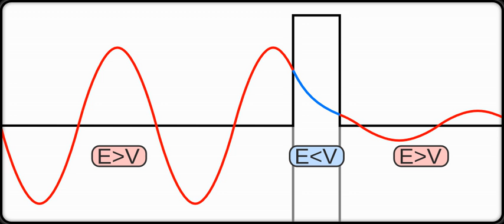Quantum tunneling | Wikipedia audio article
00:00:59 1 History
00:03:49 2 Introduction to the concept
00:05:55 2.1 The tunnelling problem
00:07:08 3 Related phenomena
00:08:49 4 Applications
00:09:35 4.1 Nuclear fusion in stars
00:10:15 4.2 Radioactive decay
00:11:02 4.3 Astrochemistry in interstellar clouds
00:11:26 4.4 Quantum biology
00:13:02 4.5 Cold emission
00:13:46 4.6 Tunnel junction
00:14:21 4.7 Quantum-dot cellular automata
00:14:46 4.8 Tunnel diode
00:16:31 4.9 Tunnel field-effect transistors
00:17:07 4.10 Quantum conductivity
00:17:56 4.11 Scanning tunnelling microscope
00:18:56 4.12 Kinetic isotope effect
00:19:44 5 Faster than light
00:20:48 6 Mathematical discussions of quantum tunnelling
00:21:05 6.1 The Schrödinger equation
00:27:06 6.2 The WKB approximation
00:43:18 7 See also

- Socrates

SUMMARY
Quantum tunnelling or tunneling (see spelling differences) is the quantum mechanical phenomenon where a particle passes through a potential barrier that it classically cannot surmount. This plays an essential role in several physical phenomena, such as the nuclear fusion that occurs in main sequence stars like the Sun. It has important applications to modern devices such as the tunnel diode, quantum computing, and the scanning tunnelling microscope. The effect was predicted in the early 20th century, and its acceptance as a general physical phenomenon came mid-century.Fundamental quantum mechanical concepts are central to this phenomenon, which makes quantum tunnelling one of the novel implications of quantum mechanics. Quantum tunneling is projected to create physical limits to the size of transistors, due to electrons being able to tunnel past them if the transistors are too small.Tunnelling is often explained in terms of the Heisenberg uncertainty principle that the quantum object can be known as a wave or as a particle in general.